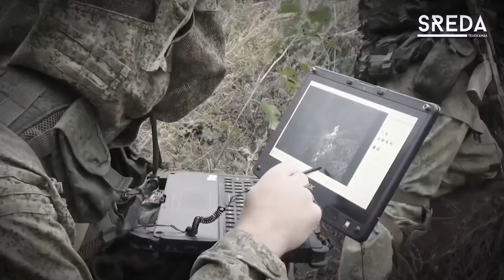24 октября – День подразделений специального назначения ВС РФ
Сюда попадают служить лучшие из лучших – воины, обладающие неимоверными для человека качествами: сверхвыдержкой, выносливостью, навыками выживания в сложных условиях.

Подробнее о празднике и о том, какие задачи выполняют бойцы спецподразделений ВС РФ смотрите в нашем сюжете

Телеканал SREDA